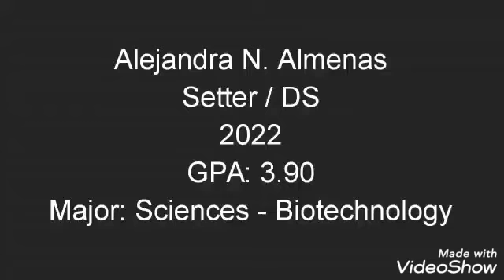Alejandra N. Almenas 5' 6"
Setter/DS
Class 2022